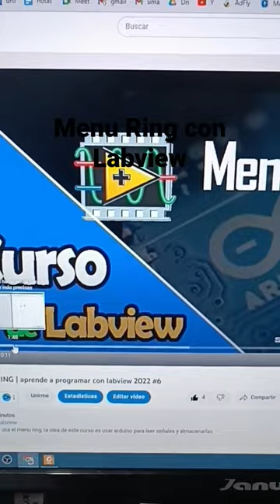crea menú con ring en labview